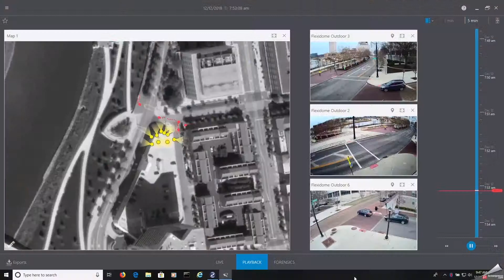Bosch at the Columbus Experience Center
At the Smart Columbus Experience Center, Bosch’s Video as a Sensor showcase introduces visitors to a safer and easier way to live. Video as a Sensor technology creates smart infrastructure opportunities, improving safety and mobility within communities.